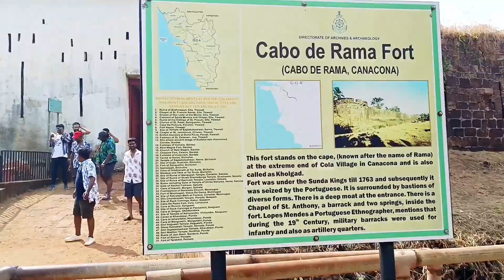South Goa vlog 🏖️ || Part 2 || Fort and beaches 😍😍